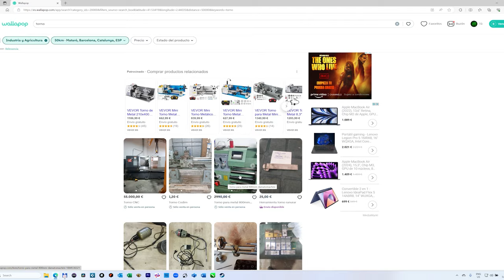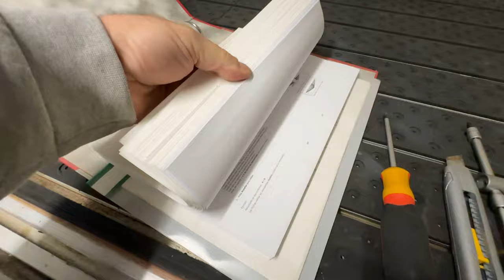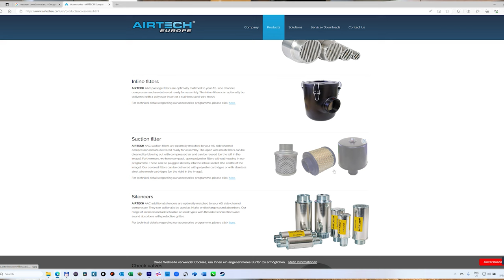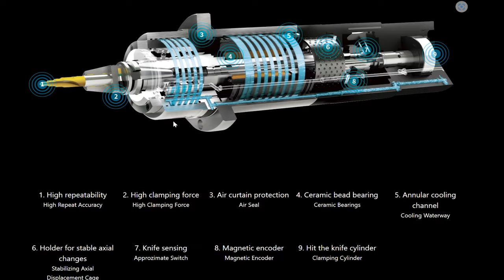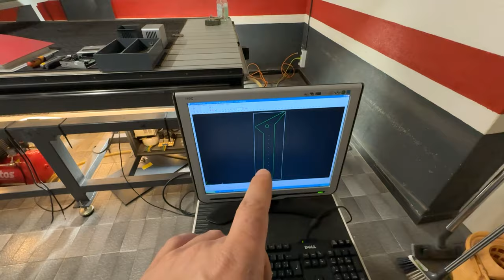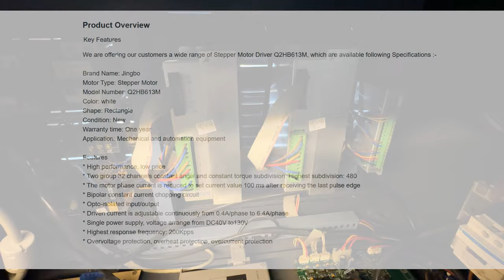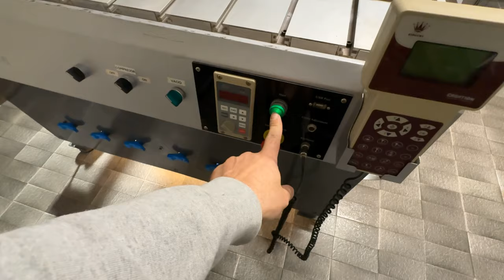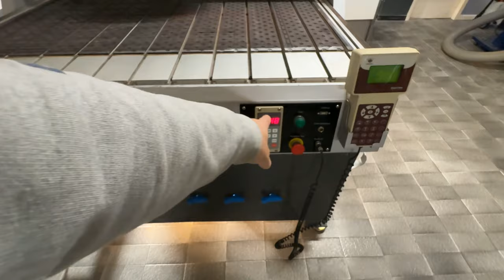CNC router upgrade - part 1 - UCCNC AXBB-E UCSB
In this episode, You can walk trough the CNC, features, size, power, construction.
Soon or later You can buy these type of old CNC machines for cheap, due their ages.
How You can build a superior, fast, precise CNC machine for cheap?

Check all parts before You buying it!
Know the history of Your machine!
Know the seller!
Be patient!
Know what You wanna do with Your CNC!

Upgrade list:
Clearpath Servo
AXBB-E ethernet motion controller
ETHERCAT
UCCNC Hungarian CNC Software
Industrial HP XEON Touch PC